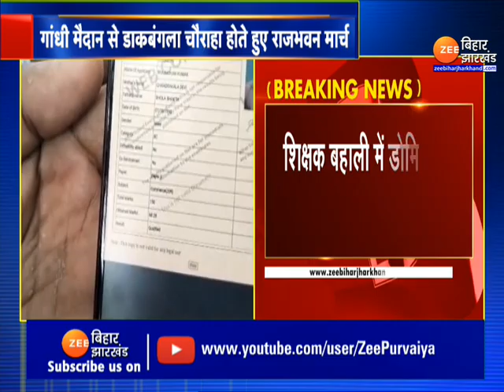BPSC Teacher Vacancy New Rule: शिक्षक बहाली में डोमिसाइल नीति हटाने के खिलाफ अभ्यर्थियों का प्रदर्शन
BPSC Teacher Vacancy New Rule: बिहार का शिक्षा विभाग इन दिनों काफी चर्चा में है. शिक्षक भर्ती में डोमिसाइल खत्म करने को लेकर बवाल जारी है..शिक्षक बहाली में डोमिसाइल नीति हटाने के खिलाफ बीटेट-सीटेट पास अभ्यर्थी आज पटना में प्रदर्शन करेंगे...